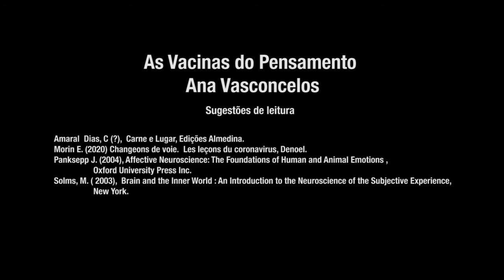As Vacinas do Pensamento de Ana Vasconcelos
Ana Vasconcelos é cidadã participativa e pedopsiquiatra de profissão.

Sugestões de leitura:

Amaral  Dias, C (?),  Carne e Lugar, Edições Almedina.
Morin E. (2020) Changeons de voie.  Les leçons du coronavirus, Denoel.
Panksepp J. (2004), Affective Neuroscience: The Foundations of Human and Animal Emotions , Oxford University Press Inc.
Solms, M. ( 2003),  Brain and the Inner World : An Introduction to the Neuroscience of the Subjective Experience, New York.